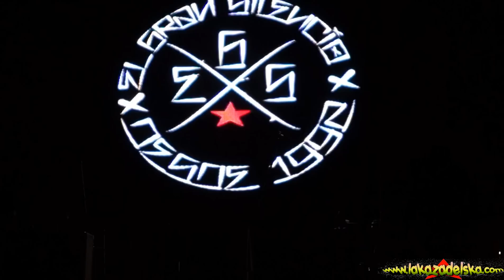El Gran Silencio - 20 Años de Ska